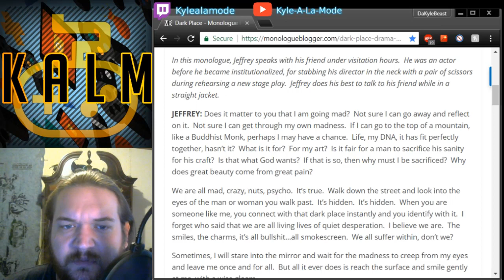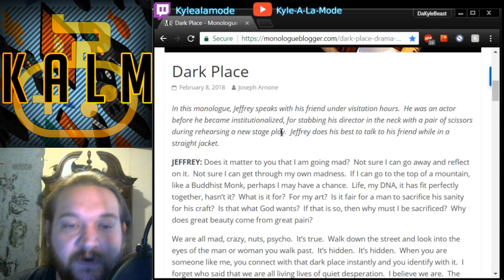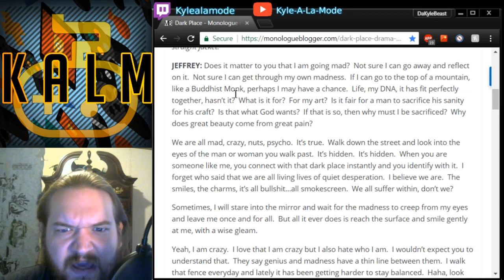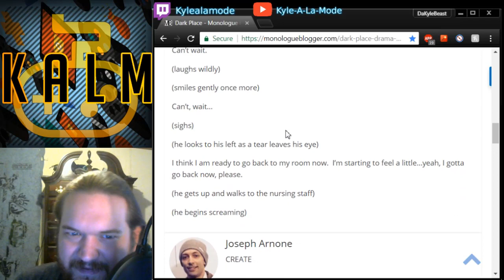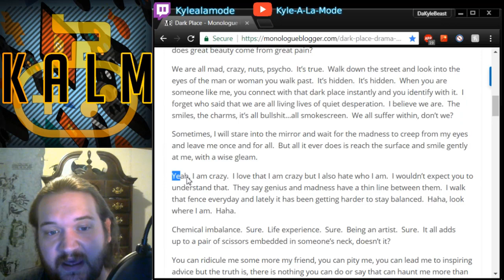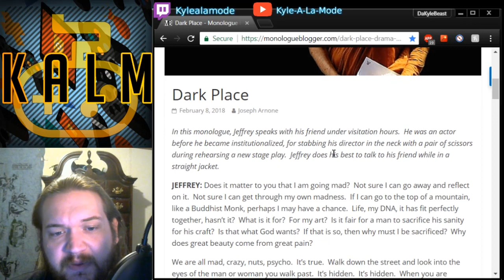Voice Acting: HERBERT IN A DARK PLACE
Doing some monologue reading in character voices. Planning to make this a series with different characters to see where it goes.